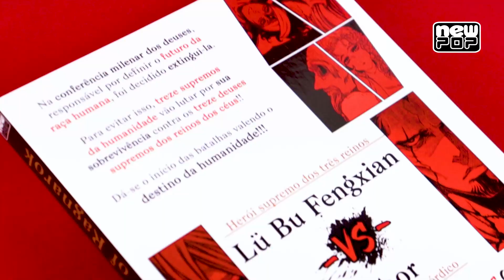Teaser: Record of Ragnarok (Shuumatsu no Valkyrie): Volume 1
Confira como ficou o volume 1 da nossa edição nacional de Record of Ragnarok (Shuumatsu no Valkyrie). Obra publicada pela NewPOP Editora.

Não conhece “Record of Ragnarok”?
Na conferência milenar dos deuses, responsável por definir o futuro da raça humana, foi decidido extingui-la. Para evitar isso, treze supremos da humanidade vão lutar por sua sobrevivência contra os treze deuses supremos dos reinos dos céus!! Dá-se o início das batalhas valendo o destino da humanidade!!!

Record of Ragnarok (Shuumatsu no Valkyrie)
Autor: Azychika, Shinya Umemura, Takumi Fukui
Formato: 15 x 21 cm – 194 páginas – Papel Offset – Capa Cartonada
Mangá em andamento

Compre em:
- amzn.to/37A817V

Produção e edição: @kennedy.palacio | @gravando.livros